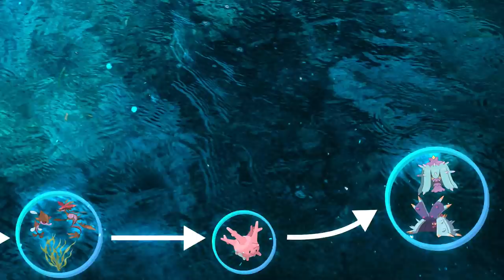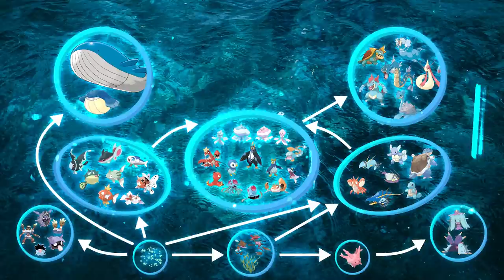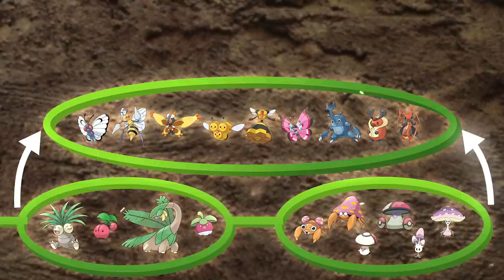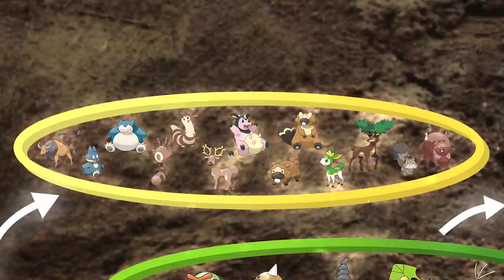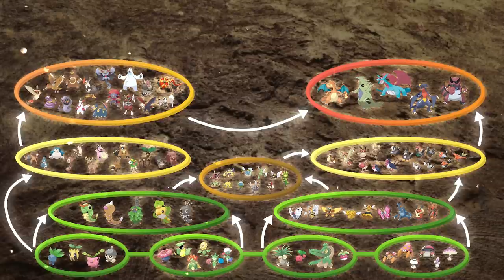L'ÉCOSYSTÈME du MONDE POKÉMON 🍃 • Science et Histoire (Ft.@ZYKONE)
Bonjour tout le monde ! Vous ne vous êtes jamais demandez comment fonctionne l'écosystème dans Pokémon ? Quel est l'impact du climat et de l'environnement sur certaines espèces ?  Et puis surtout s'il existe une chaîne alimentaire ? Eh bien ça tombe bien car aujourd'hui avec Zykone on va faire le tour de tous ces sujets. Bon visionnage !